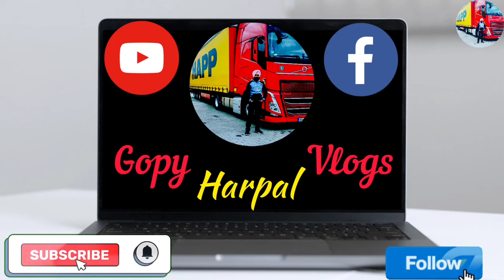How to Make Truck Driver licence in Europe ( Hungary) // Dubai truck driver licence change process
How to Make truck driver licence in Hungary // international driving permit kaisa hota hai//

Dubai to Europe truck driver visa
Portugal truck driving licence
hungary truck driver visa
hungary truck driver licence
dubai truck driver visa
europe truck driver licence process
international driving permit india
idp india
how to get international driving licence in india